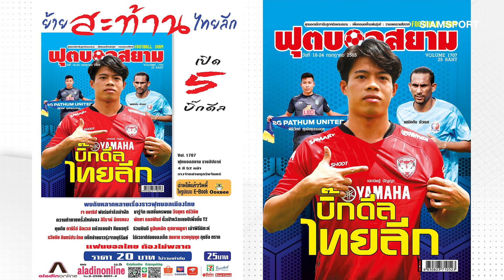คุยกับ โค้ชธง ทีมไหนเต็งแชมป์ไทยลีก...ทีมไหน(อาจ)ตกชั้น l ฟุตบอลไทยวาไรตี้ 23.07.65